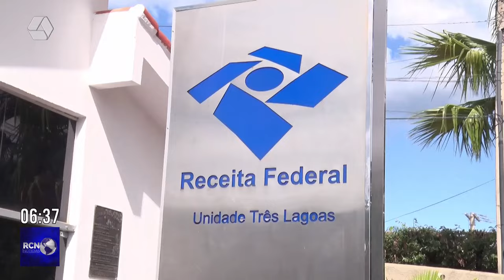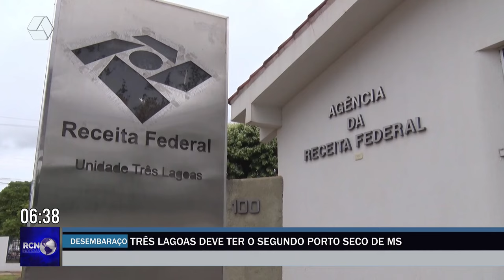Três Lagoas deve ter o segundo porto seco de MS